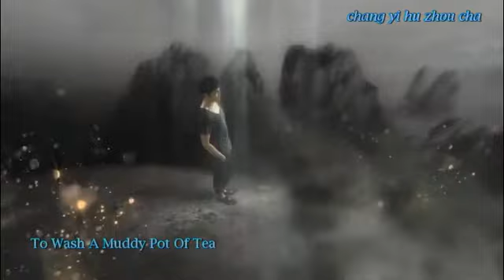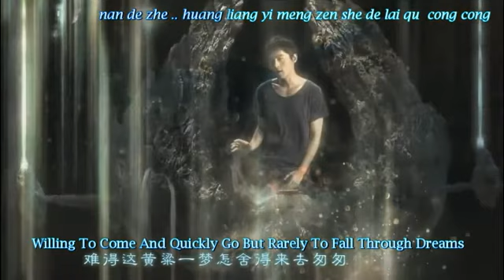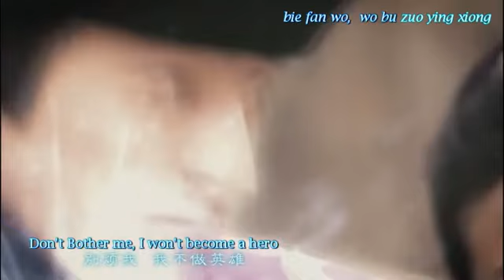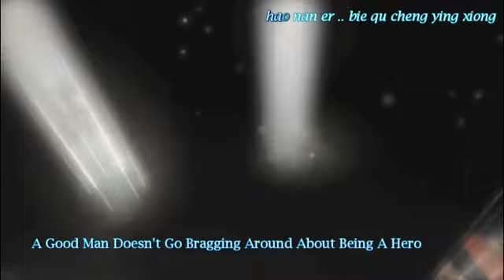【合集】唐人：一个被影视剧耽误的音乐工作室...part9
又名：大概是胡歌合集
聊斋奇女子
少年杨家将
天外飞仙
仙剑一  仙剑三
射雕英雄传（胡歌版）
梦幻诛仙游戏主题曲
怪侠一枝梅
步步惊心
梦回鹿鼎记游戏
轩辕剑天之痕
风中奇缘
女医明妃传
秦时明月
青丘狐传说